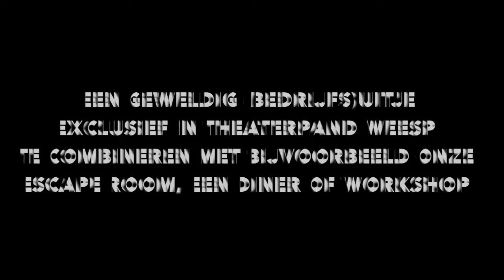Sara Kroos Spelshow te Weesp